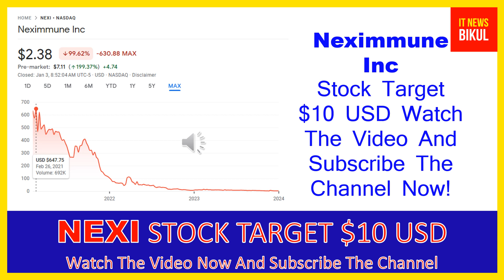NEXI Stock-Neximmune Inc Stock Breaking News Today | NEXI Stock Price Prediction | NEXI Stock Target